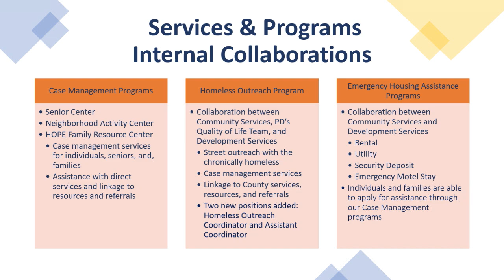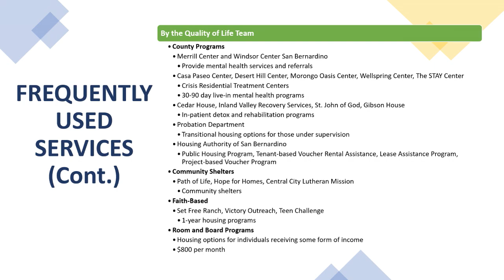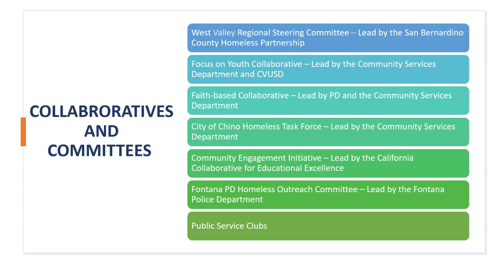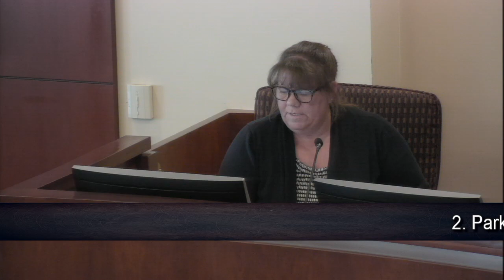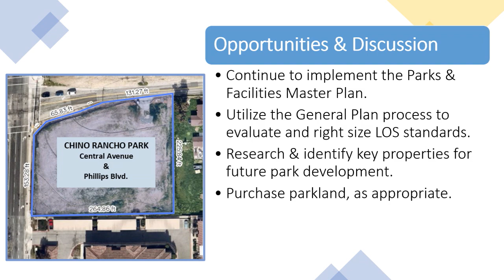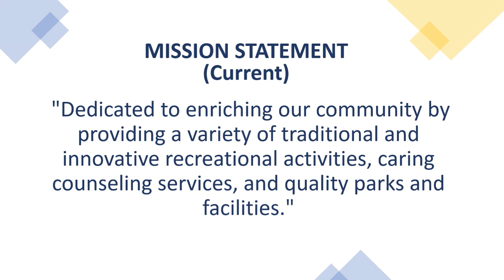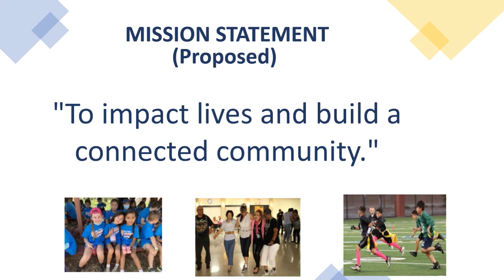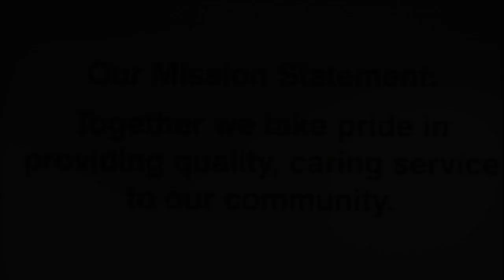City of Chino Workshop - May 9, 2023